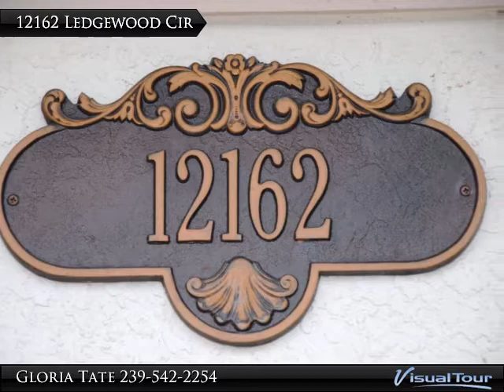Beautiful 4 Bedroom 2 story Gateway Home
Just minutes to the new Boston Red Sock Stadium, RSW International Airport, Great shopping and dining at Gulf Coast Town Center and much more. Don't miss this 2 story home with upgrades everywhere. Oversized corner lot and big pool and lania area.

Presented By:
Gloria Tate, Raso Realty Inc.